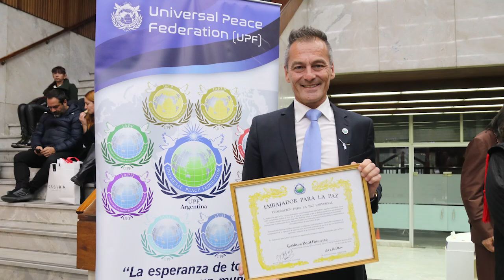RESEÑA-Reconocimiento-nombramiento de Embajadores para la Paz UPF Argentina - Buenos Aires 15-5-2024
Reconocimiento-nombramiento de Embajadores para la Paz
Reunión mensual de UPF Argentina - 15 de mayo 2024
Casa de la Provincia de Santa Fe en ciudad de Buenos Aires

PROGRAMA
* Apertura
Maestros de Ceremonia Luba Opeka, RRPP UPF Argentina; y Christian Oreb, Asesor de UPF Argentina

* Bienvenida
Hernán Rossi, secretario de la Delegación Federal del Gobierno de Santa Fe en la Ciudad de Buenos Aires

* Video introductorio a UPF

* UPF e Iniciativas de Paz Argentina
Miguel Werner, presidente de UPF Argentina

* Número artístico
“Coro para Hospitales de Niños Enketono”
Directora Patricia Yaquino / Codirector Daniel Grimaldi

* Reconocimientos/nombramientos de Embajadore para la Paz
Nombrar/reconocer a referentes de distintos ámbitos de la sociedad como Embajadores para la Paz es una de las iniciativas señeras de la UPF a nivel global, un llamado al liderazgo a ser protagonistas del cambio que cada uno aspira ver ante la crisis de grandes dimensiones que afecta a la humanidad y al planeta. En línea con la misión de la UPF de “proveer un nuevo nivel de liderazgo” y acciones con las premisas: “Interdependencia, prosperidad mutua y valores universales”.

Entregan los diplomas el Lic. Miguel Werner, presidente de UPF Argentina; y Alba Luz Tangarife, integrante del Consejo Directivo de UPF Argentina; y Prof. Julio Nardini, integrante del Consejo de Paz de UPF y referente de los Embajadores para la Paz en Argentina, acompañado por su esposa Rosa Holgado. La entrega de diplomas a los flamantes Embajadores para la Paz será por orden alfabético:

Miguel Ávila
Librero, actor, maestro de actuación, promotor cultural, propietario de “La Librería de Ávila”
Postula Embajador para la Paz Jorge Alcaraz

Laura Balsells-Miró
Diputada Provincial de Mendoza - Vicepresidente Segunda de la Cámara
Luján de Cuyo – Provincia de Mendoza
Postula Embajadora para la Paz Andrea Fernández Bevans

Alejandra Balussi
Bibliotecaria del Teatro Colón de Buenos Aires
Ciudad de Buenos Aires
Postula Embajadora para la Paz Irma Sosa Rosales

Juana del Carmen Barrientos Acevedo
Miembro de la Iglesia Cristiana Bíblica y del Círculo de Beneficencia de la provincia de Buenos Aires
Postula Embajadora para la Paz Estela Bemberg

Gabriel Corrado
Actor de cine y TV, productor, escritor, fundador de la productora audiovisual CTV Contenidos
Constanza Feraud
Empresaria
Postula Embajadora para la Paz Mariela Spangenberg

Ariel Cortéz
Artista plástico y docente
San Salvador de Jujuy – Provincia de Jujuy
Postula Embajadora para la Paz Luciana Zambrano

Fernando Cufré
Presidente del Rotary Club de Parque de los Patricios
Postula Embajador para la Paz Carlos Semik

Susana Infante
Comunidad Cristiana Evangélica de Parque Avellaneda

Cristina Leonetti
Maestra de arte sacro, iconógrafa, curadora y restauradora

* Número artístico
Agrupación Gaucha tradicionalista Éxodo Jujeño residentes en Buenos Aires

* Segunda tanda de reconocimientos/nombramientos:
José María Martín
Artista - Vicepresidente Segundo de la Obra Social del Estado Fueguino (OSEF)
Río Grande – Provincia de Tierra del Fuego
Postula Embajador para la Paz Christian Oreb

Gustavo Navarro
Procurador, conferencista, capacitador en Economía Social y Solidaria, escritor
La Plata – Provincia de Buenos Aires
Postula Embajadora para la Paz Verónica Laura Cornejo

Sebastián Palomeque
Ecologista comprometido con el emprendimiento “Los siete del litoral”
Santa Fe – Provincia de Santa Fe
Postula Embajadores para la Paz Mariel Jackeline Giusti y Eduardo Borri

Mirta Praino
Escritora, gestora cultural y social, presidenta del Foro Mundial Mujeres de Iberoamérica
San Fernando – Provincia de Buenos Aires
Postula Embajadora para la Paz Inderveer Kaur

Roberto Romani
Poeta, periodista y promotor cultural
Gualeguay – Provincia de Entre Ríos
Postula Embajadora para la Paz Liliana Prado

Charan Singh
Presidente del primer templo de la Comunidad Sikh en Argentina
Charan Kaur
Comité de Mujeres de la Comunidad Sikh de Rosario de la Frontera
Rosario de la Frontera – Provincia de Salta

Valeria Singh
Sewadar en el Gurdwara Siri Gurú Ram Das Ji de ciudad de Buenos Aires y en el Gurdwara Nanaksar Ji de Rosario de la Frontera
General Güemes – Provincia de Salta

Pablo Tosi
Obispo de la Iglesia de Jesucristo de los Santos de los Últimos Días
Postula Embajador para la Paz Miguel Werner

* Bienvenida a flamantes Embajadores para la Paz
Prof. Julio Nardini, referente de Embajadores para la Paz en Argentina

* Foto de flamantes Embajadores para la Paz

Video edición gentileza Elías Vaginai.-